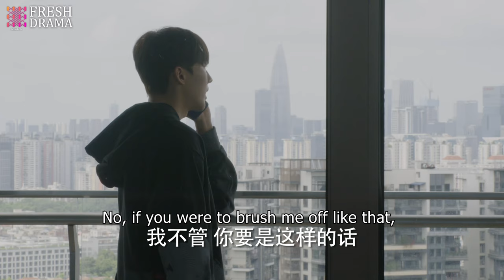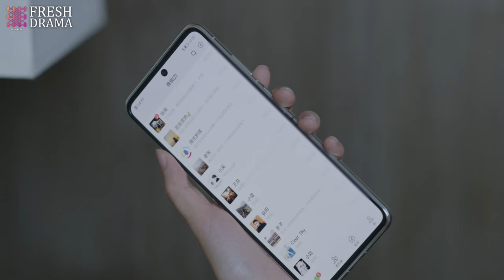【Multi-sub】EP12 Love after Divorce | Empowered Woman Chases the President for Revenge | HiDrama